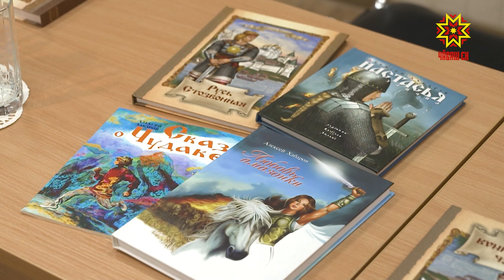Донбасри ачасене Чăваш Енре сиплеççĕ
Луганск тата Донецк халăх республикисенче пурăнакан ачасен пĕр ушкăнĕ çуллахи вăхăтне Чăваш Енре ирттерет. Виçĕ эрне сывлăхне çирĕплетеççĕ вĕсем, пирĕн тăрăхпа паллашаççĕ, Украинăри шкул ачисене çиччĕмĕш çул йышăнать Чăваш Ен.